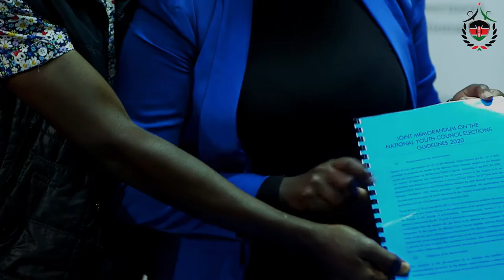NYC CEO ROY SASAKA TELEWA RECEIVES JOINT MEMORANDUM ON THE NATIONAL YOUTH COUNCIL ELECTIONS 2020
This is the submission or the public participation memorandum on the NYC elections guidelines 2020 in writing.